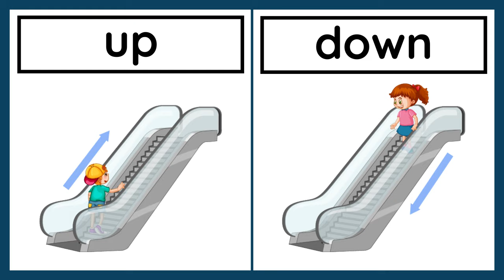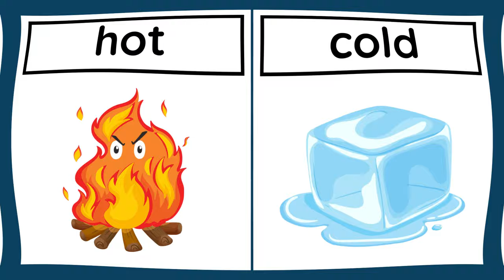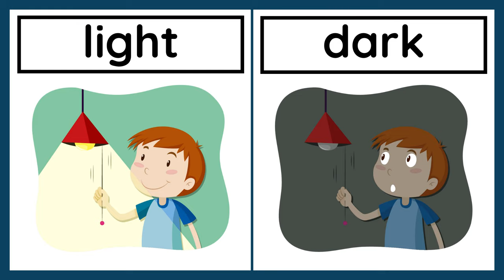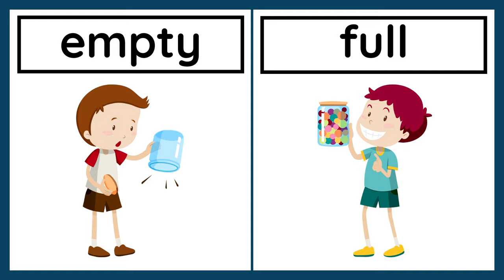Opposite Words Game | Opposite Words In English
Teach opposite words in English with this fun opposite words game. This activity is designed for kids and beginner English language students to practice opposite words in English / English antonyms. You will see an adjective and then must guess the opposite words before the time runs out. Download FREE opposite word flashcards from our